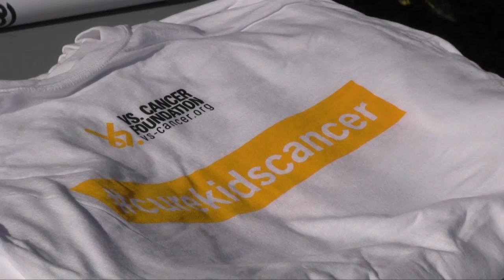UNC Lacrosse Vs. Cancer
Coach Joe Breschi talks with Vs. Cancer intern Abbey Curry about why Vs. Cancer is making a positive impact on UNC Lacrosse, 2016 NCAA Champs